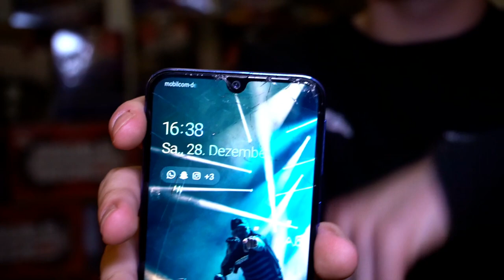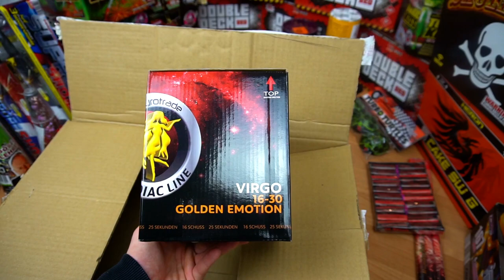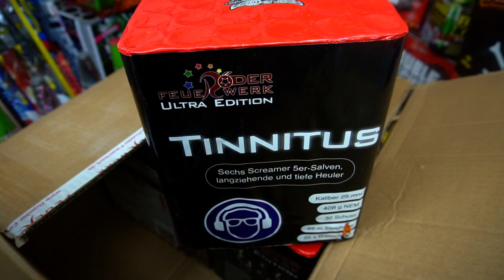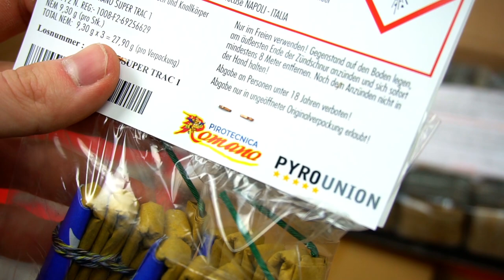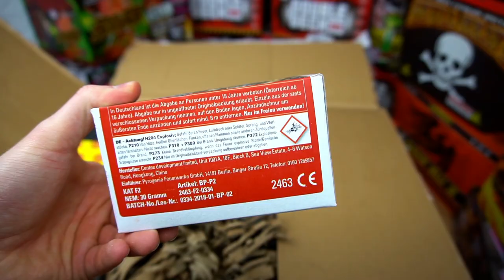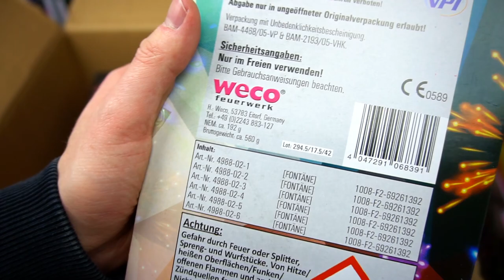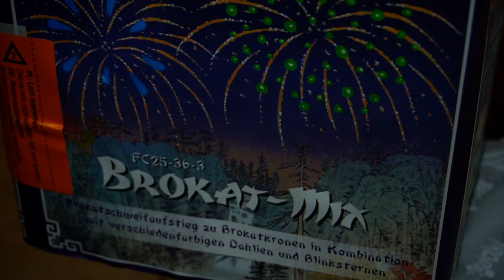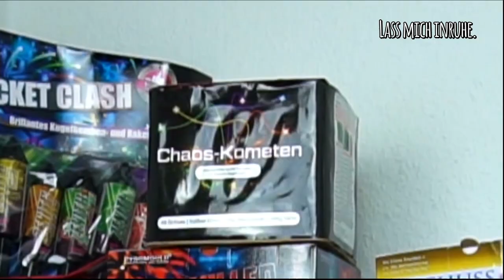1000€ Feuerwerk! 🤑 | Röder Unboxing 2019/20! | DennisPyro©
Heute gibt es meine/unsere größte Bestellung von diesem/letztem Jahr!
Es wurde fleißig mit der Gang eingekauft, und dabei wurden über 1000€ verwert!😎